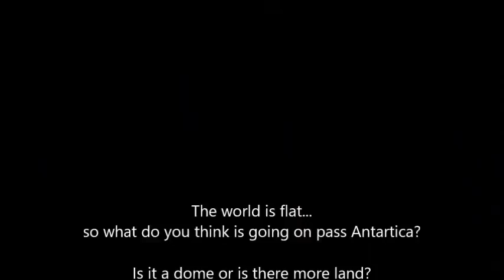Antarctica, the end of the world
Hey guys have you ever wondered if our world was truly round,or we had an end?..then let this video guide you..